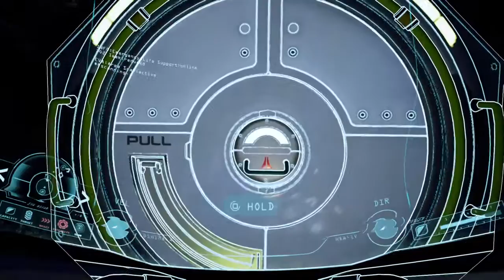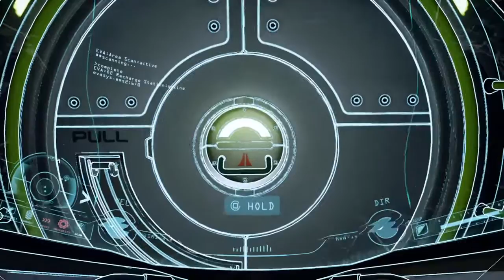ADR1FT VS MORBID - IS AWESOME!!!